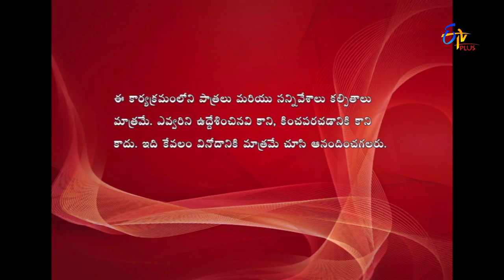Jantar Mantar – 7th September 2016 - Full Episode 106 – ETV Plus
Description:
Jantar Mantar is about two friends who enter into a haunted house to impress Hero's girl friend. How the spirits living in that house try to scare the friends and finally how they become friends and support each other in fulfilling their revenges and dreams is the story about. Treatment of this is completely funny with horror elements included.